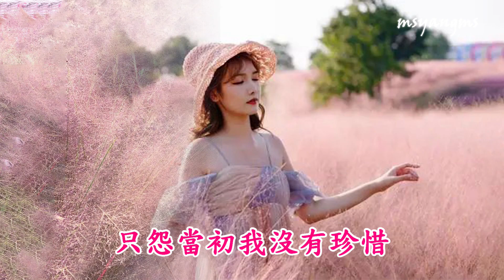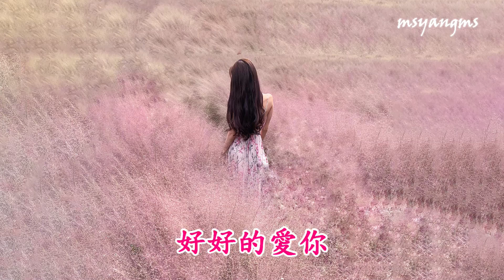我真的想你 蔣嬰（好聽）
我真的想你
演唱：蔣嬰
作詞：杰哥哥/思雨
作曲：杰哥哥/思雨

不知你離去在不在意
我卻每天想你淚如雨
白天想你夜晚夢相聚
我時時刻刻把你放心裡
不知你現在去了哪裡
是不是時常把我惦記
你的離去我沒有怨你
只怨當初我沒有珍惜
想你想你我真的好想你
眼望你照片落下淚滴
你的笑容不顧我哭泣
亭亭玉立的站在那裡
相思之苦淚流在心裡
今生無緣來生能否聚
下輩子一定好好的愛你

好好的愛你